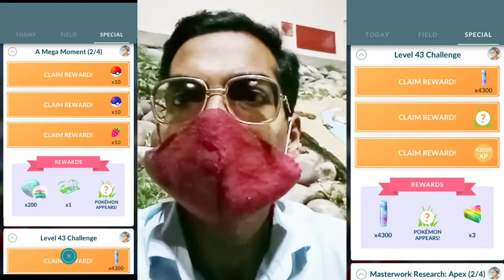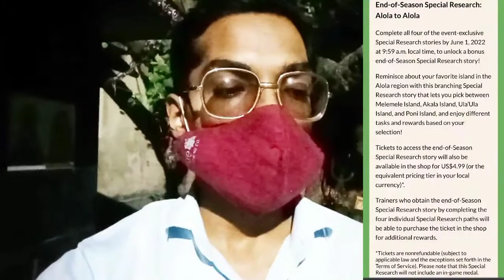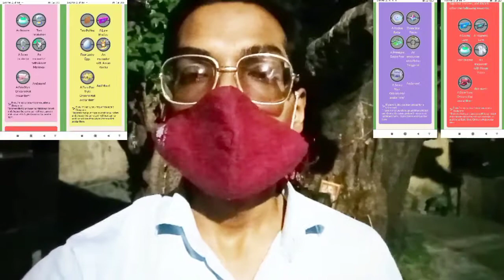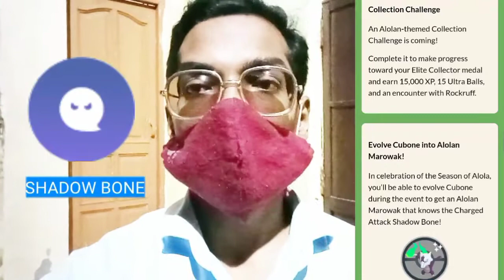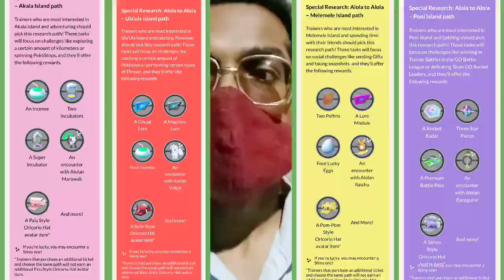DID U GET THIS FOR FREE OR DID U PAY TO GET THIS!! Alola to Alola Event. Season of Alola. Pokemon Go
Trainers,

Today is start of new day & This New day bring new Special Research Tasks in Pokemon go. Being the Season of Alola coming soon to an end, niantic & Pokemongoapp wants to give it a farewell with a list event & last special research.

Let's go out on adventure through "Season of Alola" in Pokemon Go.

PkmnMasterShubh

What do I use to make these videos?:
Filming Camera: SonyA6600
Gaming Phone: iPhone12Pro
Screen Capture: Inbuilt Screen Recorder
Editing Software: cyberlink PowerDirector

SoundCloud.com